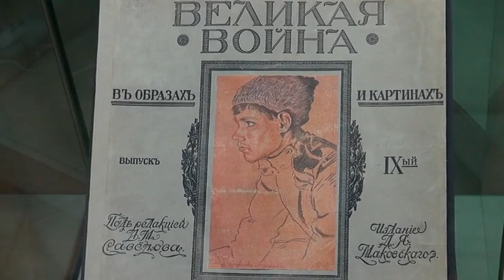643 - 2014 09 09 КОНЦЕРТ В ИСТОРИЧЕСКОМ МУЗЕЕ